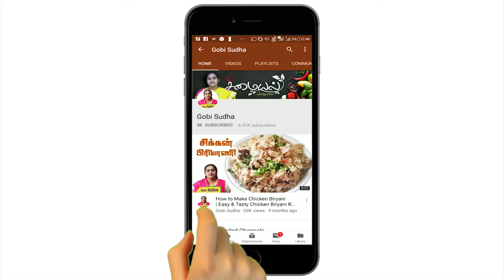தர்பூசணி ஜூஸ் & கேரட் ஆப்பிள் ஜூஸ் | Watermelon Juice & Carrot Apple Juice | Summer Special Recipes